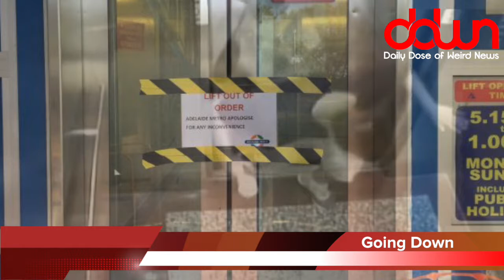Magical Unicorn Causes Lawsuit! * And 11 more true weird news stories!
Crooks caught in elevator! * Minister vomits during wedding ceremony! * Disney CEO to run for President? * Woman is allergic to Wi-Fi! * Will the world end in 100 years? * And MORE in this DAILY DOSE OF WEIRD NEWS!

* FREE BOOK BY JOHN MACARTHUR (available thru 06/02/2017)